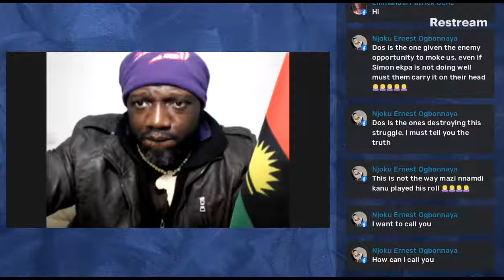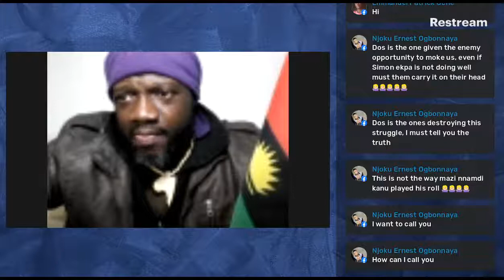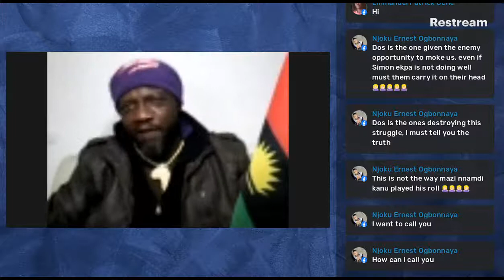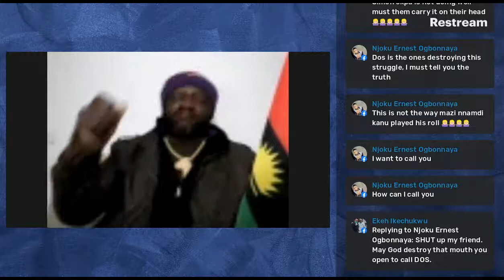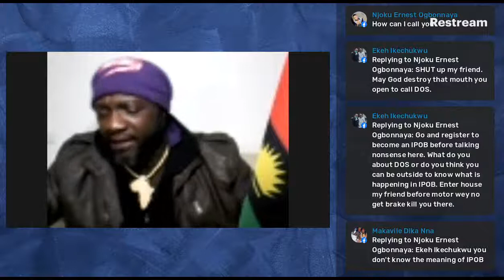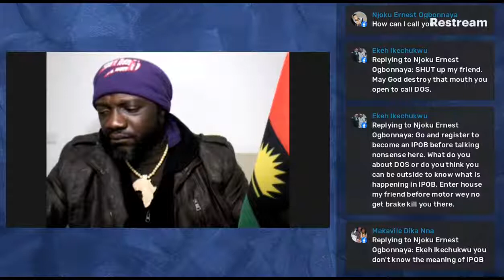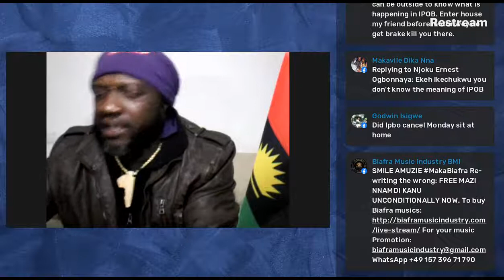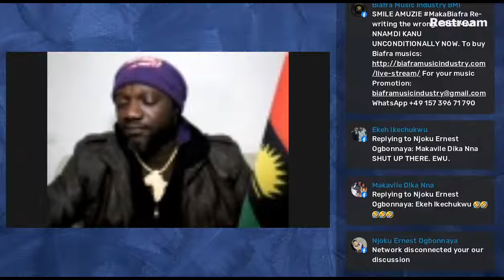SMILE AMUZIE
Re-writing the wrong:

FREE MAZI NNAMDI KANU UNCONDITIONALLY NOW.
Congnitive dissonance and paralysis of analysis should stop in our mist...
Let's talk about BMI world stage musical Evangelism tour...